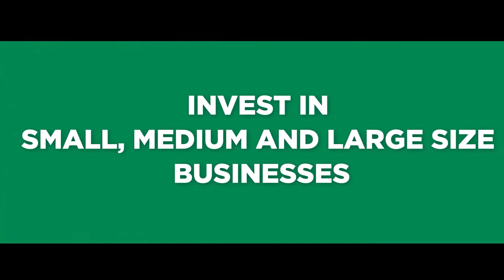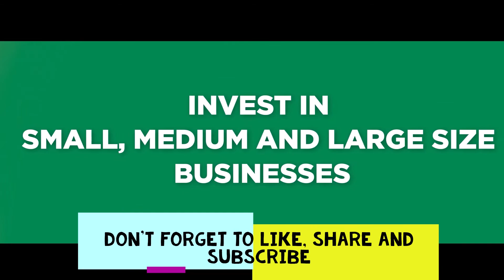Trusting a Property Developer in Nigeria: Landwey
To learn more about investing in Nigeria, please visit our